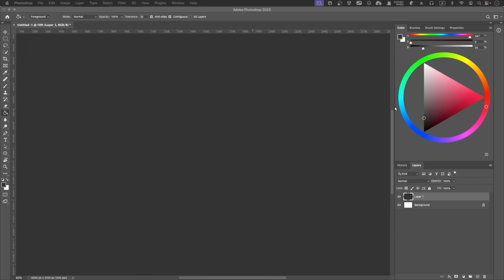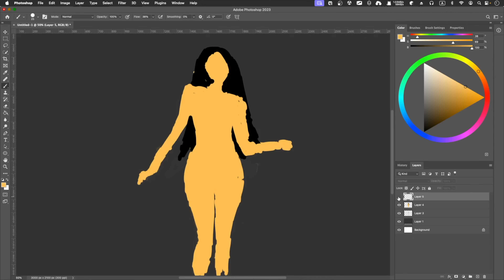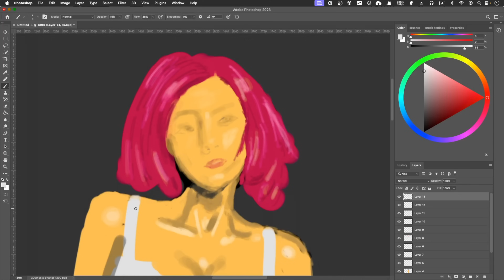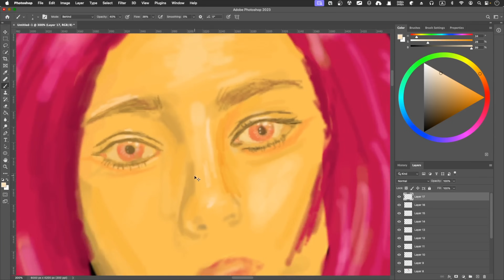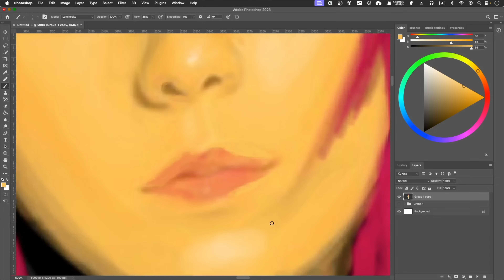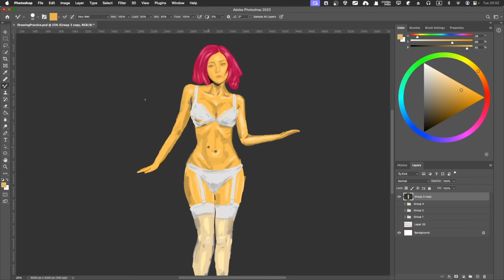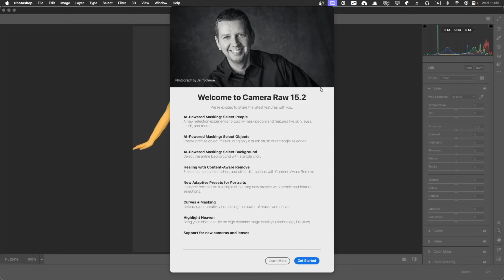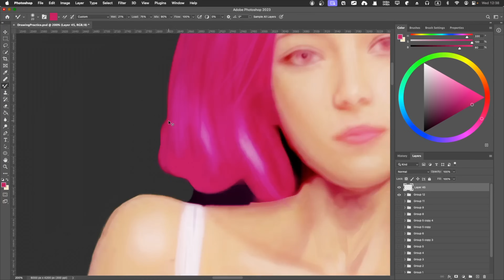My first time try to draw character from scratch using photoshop,using blend and color adjustment